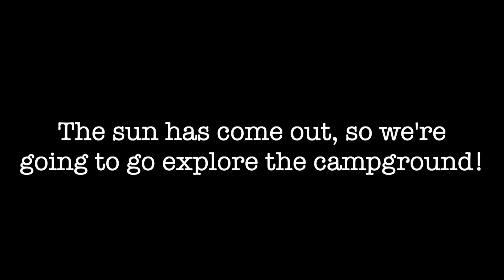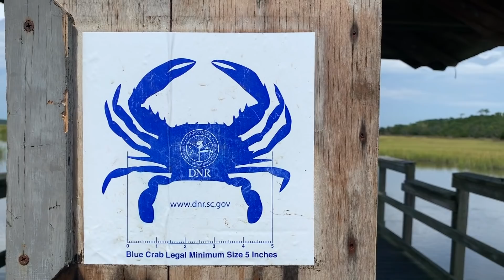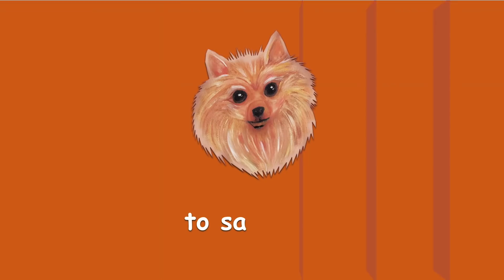James Island County Park Campground - Charleston, SC - RV Living Full Time - RVing with Dogs or Pets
James Island County Park Campground - Charleston, SC - RV Living Full Time - RVing with Dogs or Pets, Grand Design RV Solitude
*** FEELING THE LOVE? HERE’S HOW TO HELP ***

Not only is James Island County the perfect place to glamp it up while visiting Charleston, it’s a destination unto itself! Close to the peaceful, wooded campground is a seasonal water park, a fishing pier, numerous trails, and an enormous dog park and dog beach (needless to say, Ziggy had a blast here)! Just outside the park, you’ll find every suburban store imaginable, plus a number of highly rated restaurants (we loved the Lowdown Oven and Bar, only a few minutes from camp). A little further south is charming Folly Beach. If you’re visit during the holidays, James Island County Park has a legendary Christmas light display!

ABOUT US
Jason & Tod, are a married couple looking to explore this beautiful world. We sold our home in April 2018 to downsize into a 2018 Grand Design 344GK-R 38ft Fifth Wheel.
Come join us out on the open road for some GLAMTASTIC ADVENTURES!

VIDEO & MUSIC
Questions about our editing or music,

TRUCK/RIG
2015 FORD Powerstroke 350 Diesel
2018 Grand Design 344GK-R 38ft Fifth Wheel

YOU MUST HAVE OUR PERMISSION TO USE,
DOWNLOAD, OR EDIT OUR VIDEOS